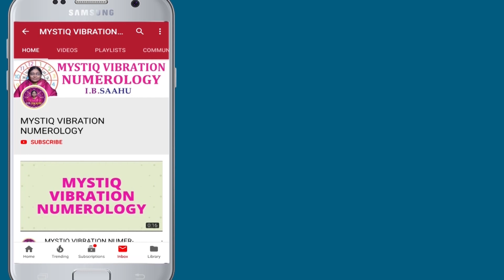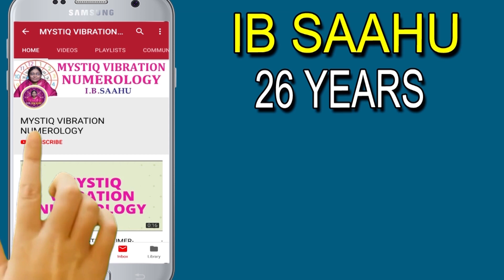2వ తేదీలో పుట్టిన వారికి జూన్ నెలలో ఎలా ఉండబోతుంది | Date Of Birth Numerology | Date Of Birth 2